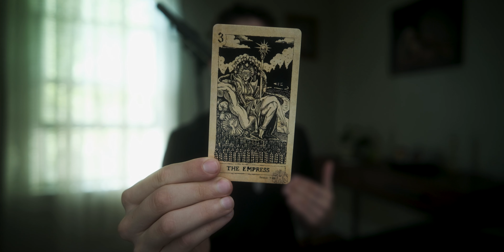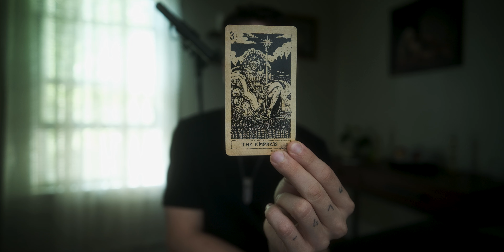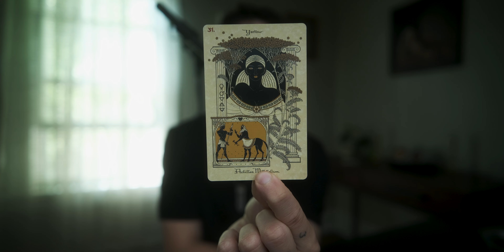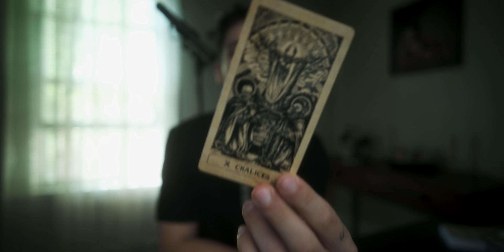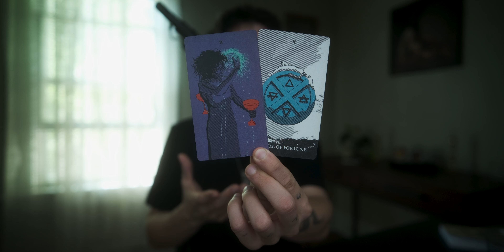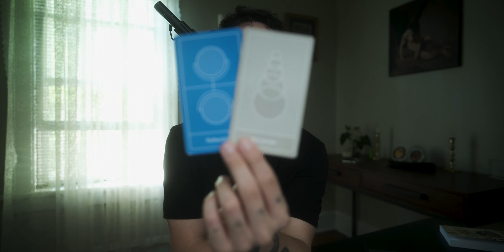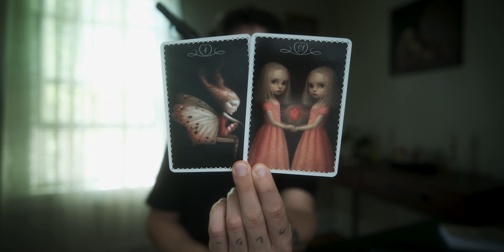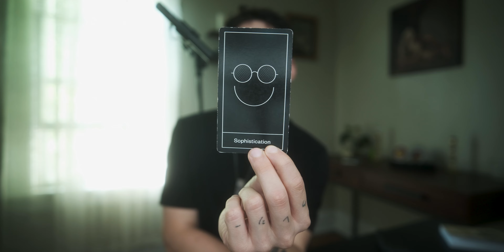CAPRICORN | an inevitable soul connection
(a wave 2 reading)

WHEN WILL YOUR SIGN RELEASE?
each sign receives at least one video every four waves
there are typically four waves per month